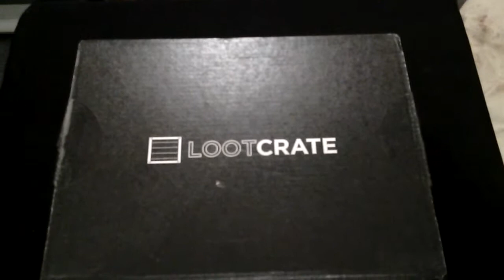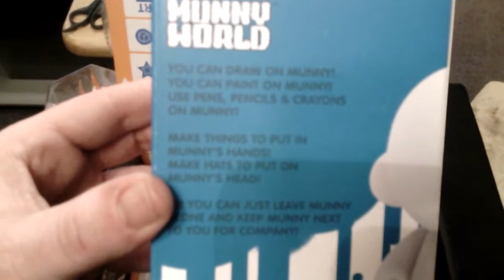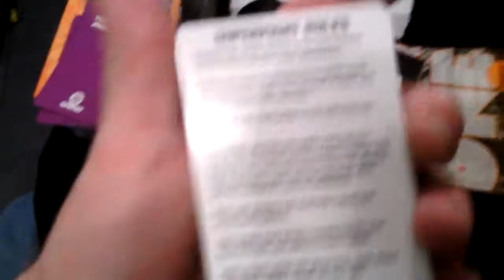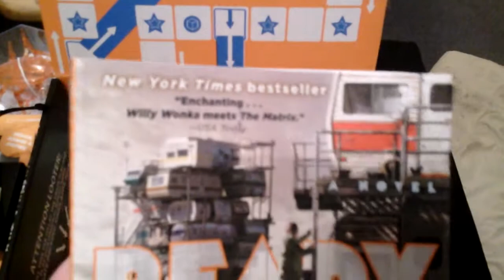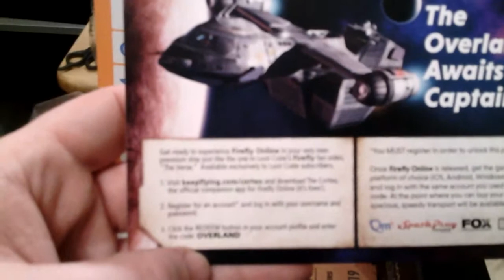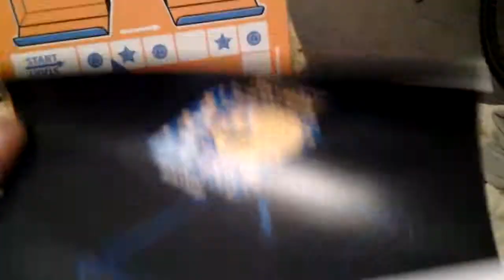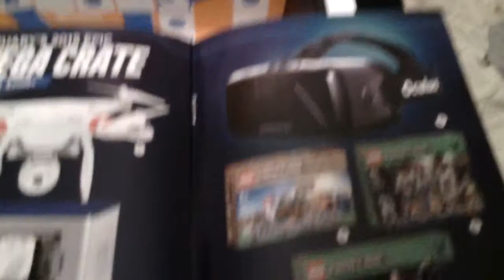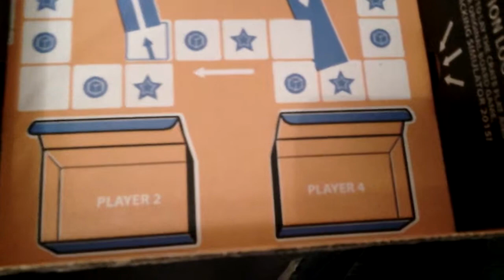Loot Crate - February 2015 - "Play"